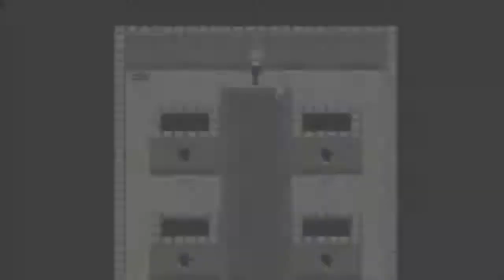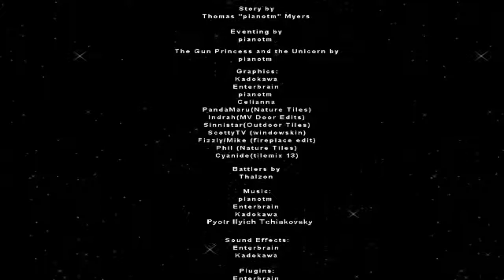Let's Play: Dreamscapes - Part 04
In this episode I finally trap the final boss in the last mirror in existence and proceed to face-off against her in order to acquire the Book of Dates, but is there any reason to continue on at this point?